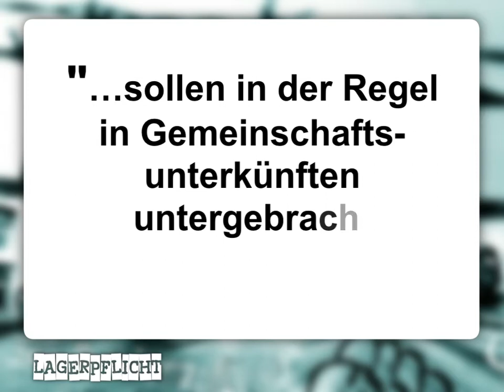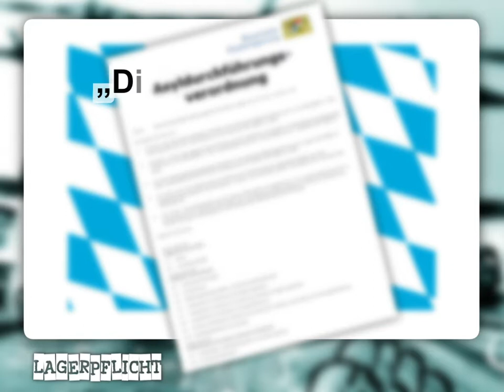B) Lagerpflicht (Stand 2015/16)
Wenn Flüchtlinge nach Deutschland kommen, müssen sie unverzüglich in sogenannte Erstaufnahmelager. Obwohl diese bereits aus allen Nähten platzen wurde die maximale Verweildauer dort von drei auf sechs Monate erhöht. Auch danach dürfen Geflohene nicht etwa zu Verwandten ziehen oder sich selbst eine Wohnung suchen, sondern „sollen in der Regel in Gemeinschaftsunterkünften untergebracht werden.“ So sieht es das schon 1982 verabschiedete Asylverfahrensgesetz vor.
Am rigidesten wird dies von Bayern umgesetzt. Während in anderen Bundesländern oft nur vergleichsweise wenige Flüchtlinge in Lager leben müssen, sind es in Bayern über 80 Prozent. Auskunft über den tieferen Sinn dieser Vorschrift gab bis vor kurzem die Bayerische Asyldurchführungsverordnung: „Die Verteilung und die Zuweisung (…) soll die Bereitschaft zur Rückkehr in das Heimatland fördern.“
Entsprechend sind die Lager eingerichtet. Vier bis sechs Asylbewerber oder -bewerberinnen zusammengepfercht auf engstem Raum, manchmal über mehrere Jahre. Gemeinschaftsküche, Gemeinschaftsklo, Gemeinschaftsduschen, an ein Privatleben ist kaum zu denken. Die sanitären Anlagen sind oft heruntergewirtschaftet, verschimmelt und verrostet. Nicht selten liegen die Lager abgelegen, separiert von der Gesellschaft, ohne Anschluss an das öffentliche Nahverkehrssystem.
Hinzu kommen Gängelungen der verschiedensten Art. Heimverwalter haben zum Beispiel das Recht, unangemeldet die Zimmer zu kontrollieren, auch von Frauen.
Und Lager sind teuer. In Bayern steht Geflohenen lediglich eine Wohnfläche von 7 qm zu. Für einen derartigen Platz verlangen private Anbieter zwischen 15 und 40 € pro Tag, bis zu 1000 € pro Monat. Aufgrund der ansteigenden Flüchtlingszahlen wird von Kommunen inzwischen nahezu jede Unterbringungsmöglichkeit angemietet. Bislang unvermietbare Bruchbuden werden so über Nacht zu wahren Goldgruben.
Außerdem: Lager machen krank. Eine Tübinger Studie stellte fest: Über die Hälfte der Insassen von Lagern sind von Depression, Apathie, Aggressivität und psychosomatischen Störungen betroffen. Außerhalb untergebrachte Asylsuchende zeigen deutlich weniger Symptome.